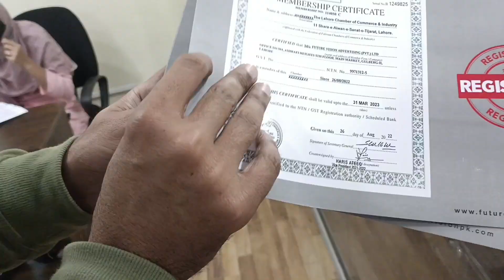اب اپنی SMD خرید کر 5 مرلے گھر جتنا کرایہ حاصل کریں | Idea Express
Future Vision, Gulberg-II, Lahore.